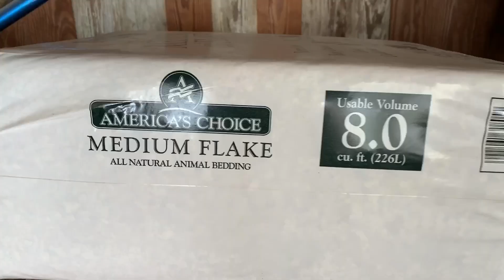American Farm; তুষার ঝরের আগে মুরগির ঘর পরিস্কার করা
Bangladeshi In  American Farm; তুষার ঝরের আগে মুরগির ঘর পরিস্কার করা